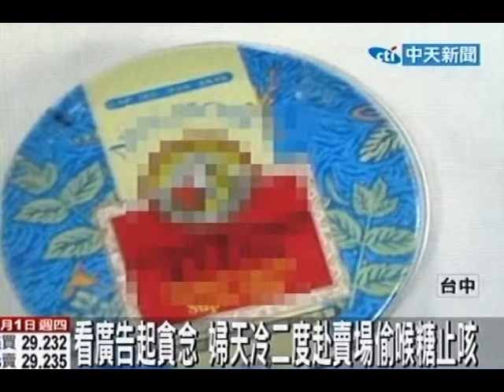看廣告起貪念 婦天冷二度赴賣場偷喉糖止咳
中天新聞》氣溫驟降讓台中市一名76歲婦人喉嚨感覺到不舒服，竟連續到賣場2度偷竊喉糖；老婦人第2度行竊時拿了3罐市價約300元的喉糖，被賣場人員發現後報警，到案時供稱因為看到電視的喉糖廣告，感覺效果可能不錯，貪小便宜才會被盯上。